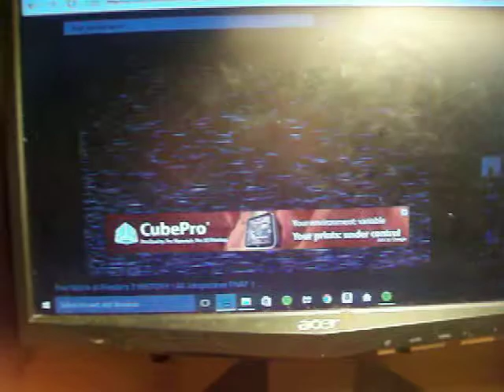the minecraft show :warning jumpscares but not really scary